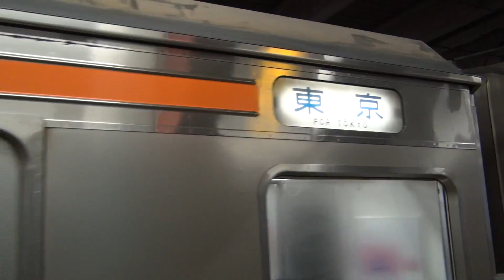JR武蔵野線 朝の通勤ラッシュ 府中本町駅 始発駅 地震で電車遅延 ホーム上が超満員から一転ガラ空きに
2016年11月撮影。JR東日本の武蔵野線の始発駅の朝ラッシュ時間帯、午前7時20分頃～午前8時00分頃の撮影です。
この日は朝方に福島県で規模が大きめな地震が起きて、その影響でJR武蔵野線が遅延しました。そのため、朝ラッシュ時の電車の運行間隔が大きく空いて、一時ホーム上が通勤通学客で超満員になりましたが、その後、電車が次々とやってきて、ホームはガラガラに空きました。
南武線の到着～出発シーンやJR貨物の列車走行シーンもついでに撮影しています。
車両は、武蔵野線は205系電車、南武線はE233系電車です。